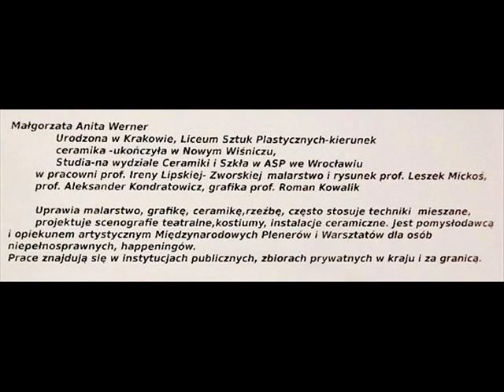ANITA WERNER OBRAZY NA PŁÓTNIE W GALERII THE STAGE ZPAP